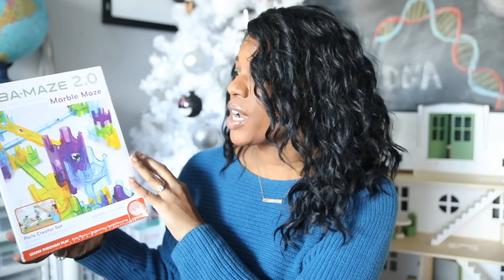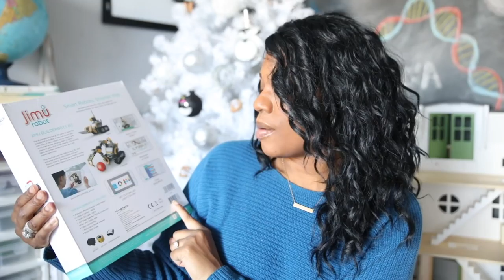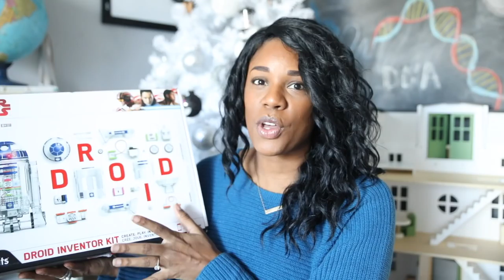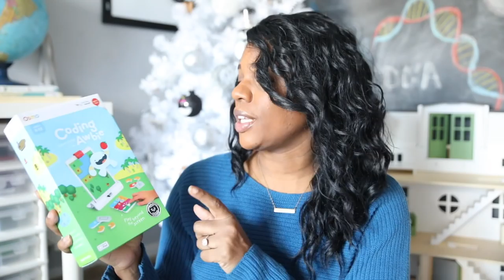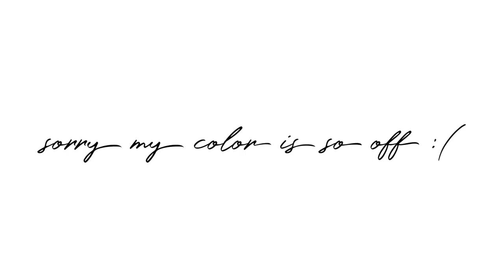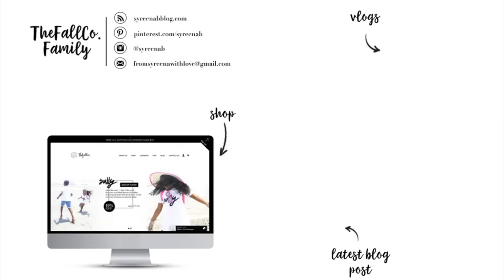what my kids got for "homeschool" christmas | our homeschool journey...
hi mamas! if you follow me on instagram @syreenab then you know that i am taking a break from all my social media except for @thefallco and @thefallcokids. i am looking forward to seeking God and focusing on the NEW in our businesses and our homeschool.

i did record this video that should have been the last for 2017 and just wanted to share.

I will be back at the end of january super excited to share and connect when i return :)